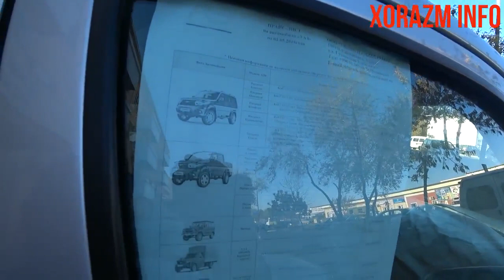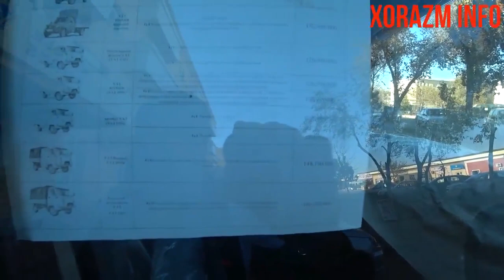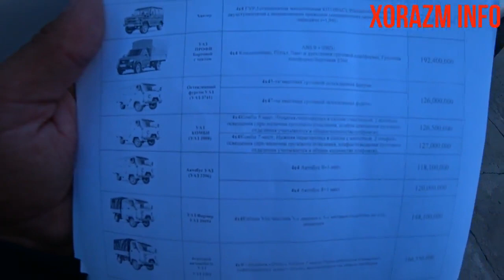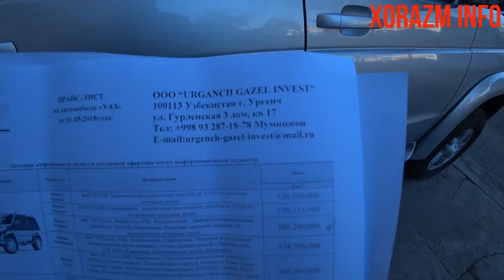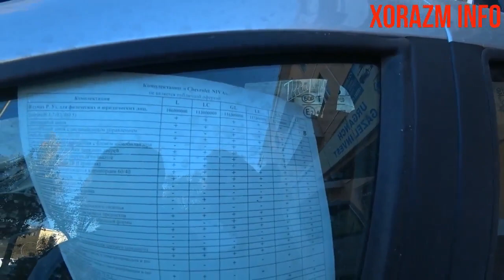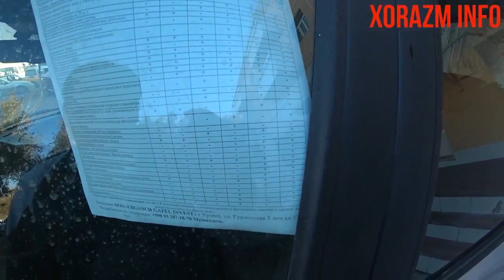ГАЗЕЛЬ,УАЗ,CHEVROLET NIVA АВТОСАЛОН НАРХЛАРИ.ХОРАЗМ.УРГАНЧ. 24.10.18